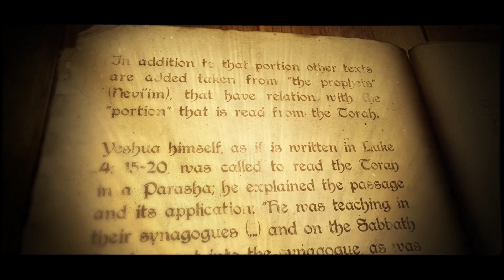Pearls of the Torah: Parashat Miketz - Restoring, Transforming, and Giving Our Lives for Others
Join Alezur CabezaPerez, from Yeshivat Shuvu, in this study on Parashat Miketz.